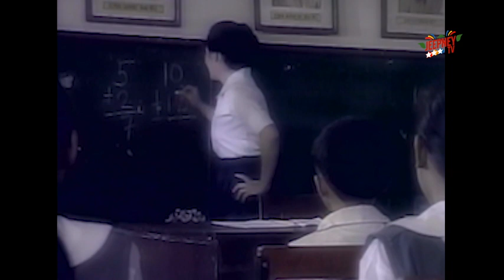Pahina: Katropa (Full Episode 02) | Jeepney TV